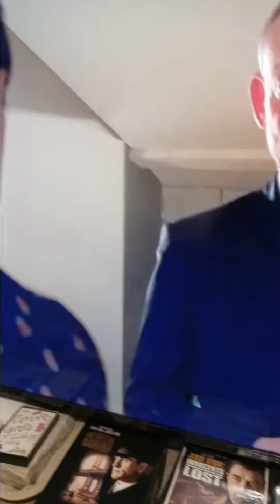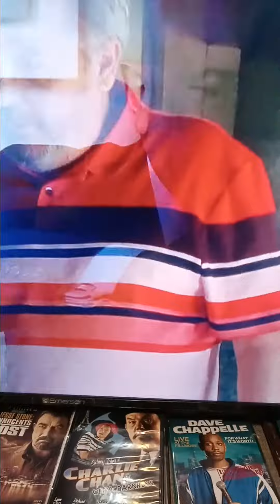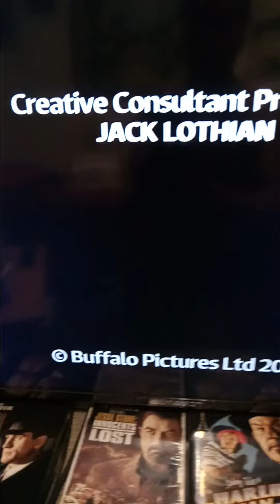"PETITE IN PINK"